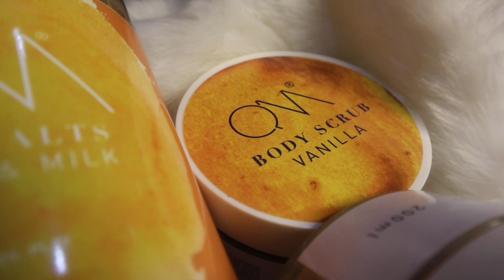CHEAP OR EXPENSIVE | BLIND TASTING FT. THE BOYS| SOUTH AFRICAN YOUTUBER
I hope you are all well, warm and safe.

Today’s episode is titled “CHEAP OR EXPENSIVE” , my friends and I did a blind wine tasting with the following wines:

1. Odd Bins 123 - Chenin blanc 2018
2. Leopards Leap 1659 - Classic red
3. Just - Shiraz/ merlot
4. Drostdy Hof - Extra light white
5. Drostdy Hof - Adelpracht sweet
6. Robertson Winery - Chapel red
7. Darling Cellars - Merlot
8. Millstream Cinsault - Ruby Cabernet
9. BC Wines - Cabernet Sauvignon
10. Four Cousins - Sweet rose

To determine if they taste cheap or expensive.

PS: ALL THESE WINES WERE BELOW R50 (haha)

Theme music: Simpler Times - Vincent Times (From VN video editor)

Guests: Nkosana, Langa, Kgomotso, Dikano, Ongama , McCoy & Realeboga

Creative director & editors : Mahlatse Mohale & Thuto Mohale

Love
_thutoyamohale